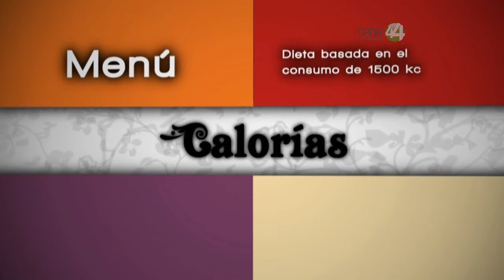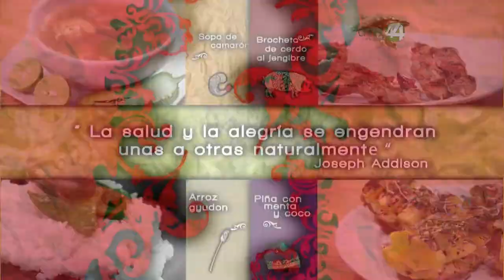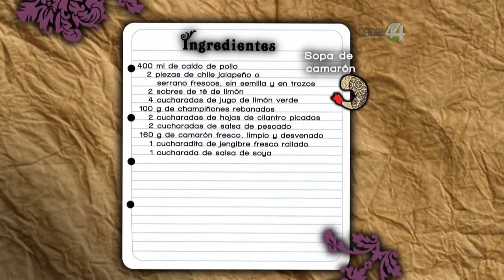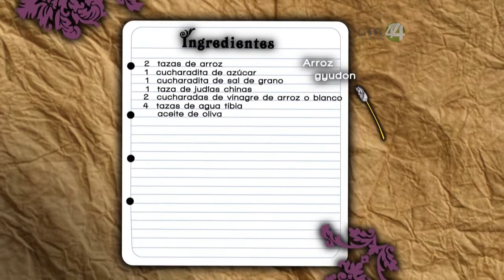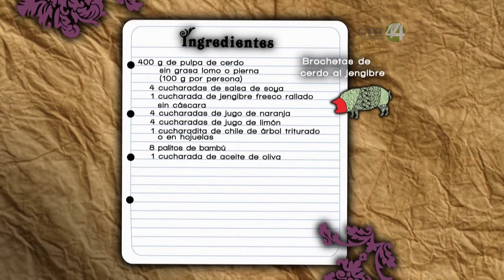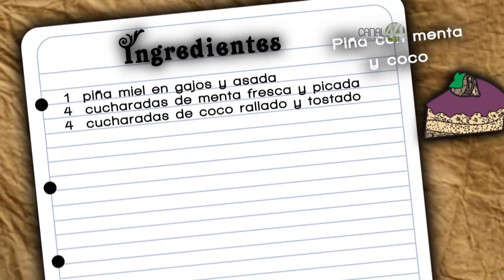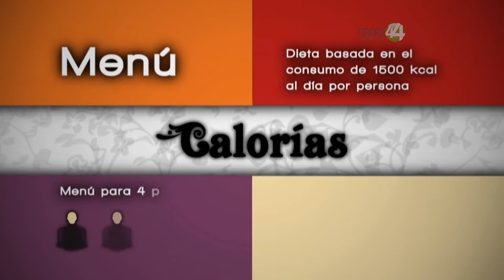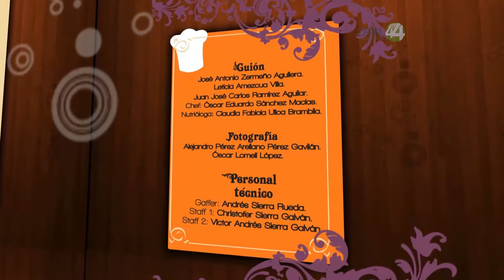Sabroso y Saludable: Brochetas de cerdo al jengibre